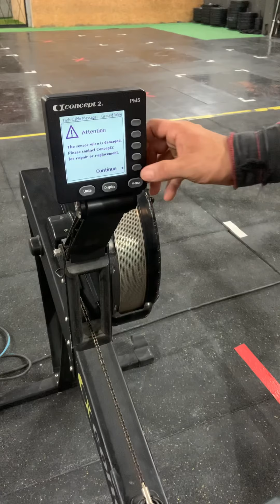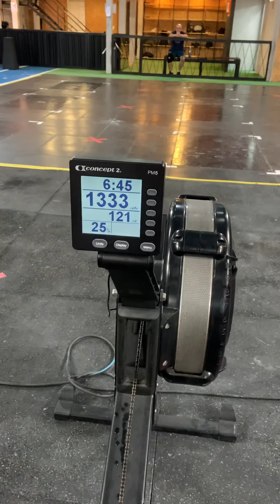Alexandro Martins - Quarterfinals - Test 3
For time
120 Wall Balls (20lbs)
120 cal Row
TC: 15’